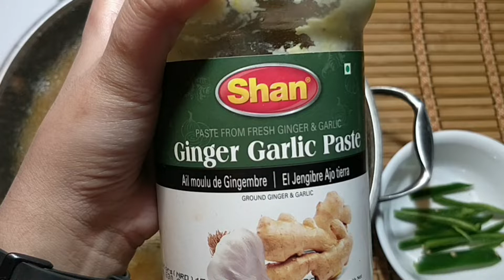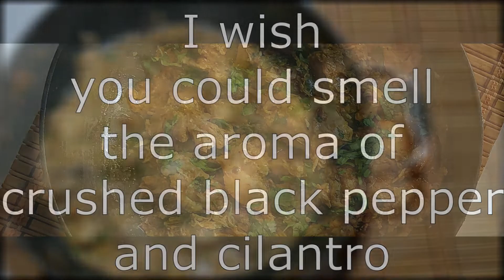Chicken karahi - Kaali Mirch Karahi - Lahori Chicken Karahi